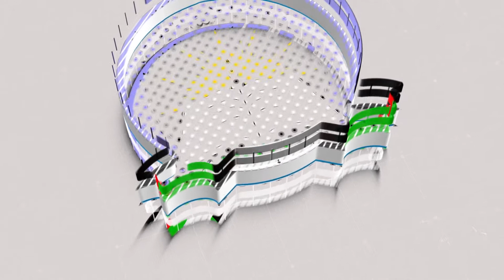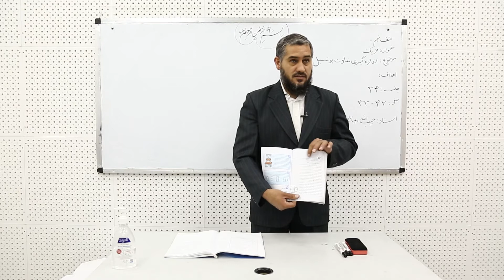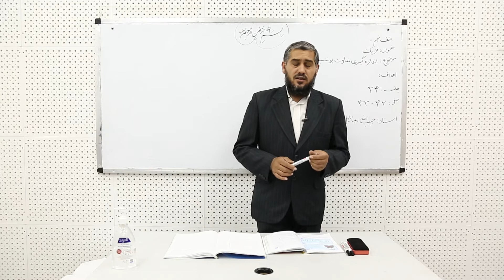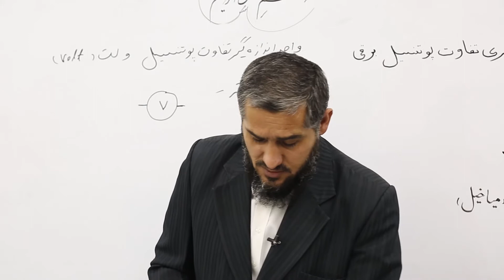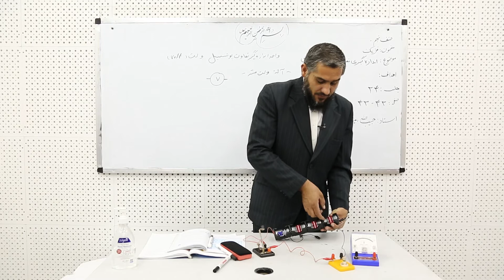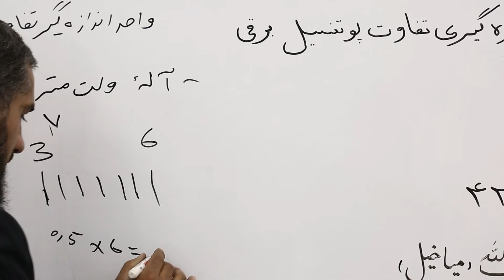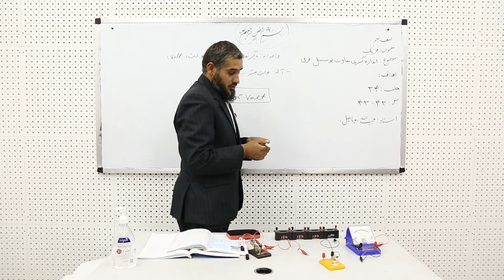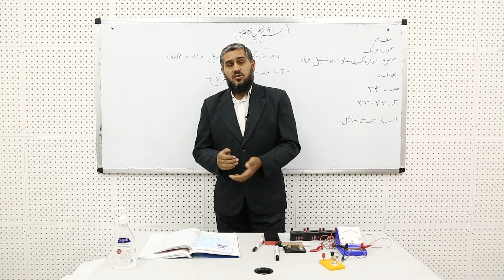صنف ۹ ـ مضمون فزیکــ ـ درس ۲۴ ـ موضوع اندازه گیری تفاوت پوتنشیل